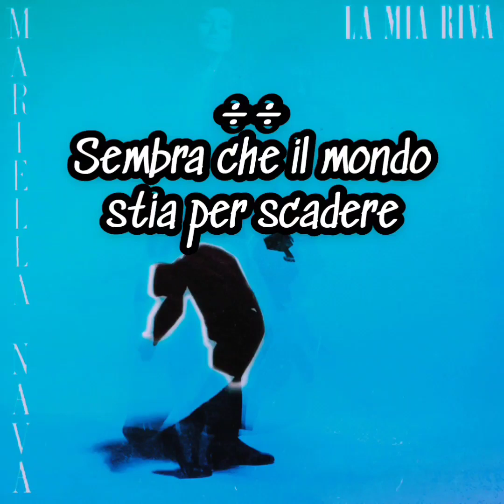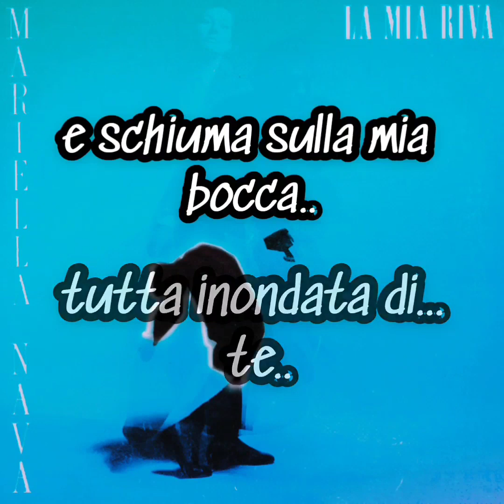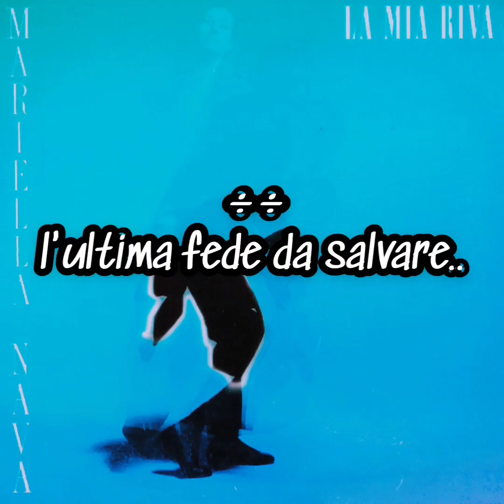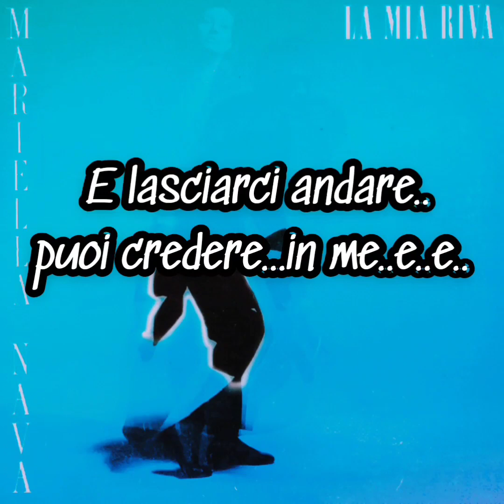Mariella Nava - La mia riva - Karaoke (cori)